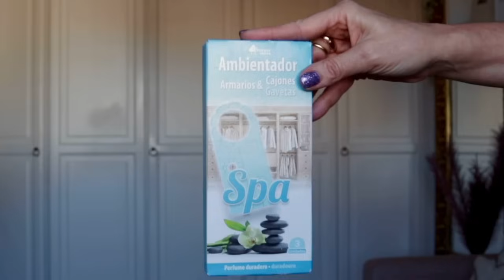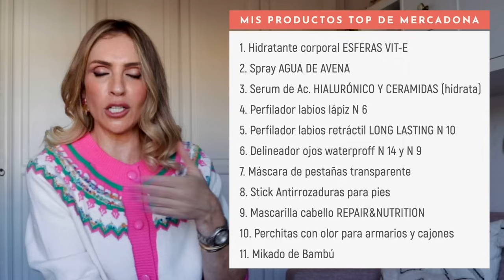FAVORITOS MUY TOP DE MERCADONA LOW COST / cosmetica, maquillaje y hogar (tu asesora de imagen)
Los productos de Deliplus favoritos de la mayoría. Esta lista es el resultado de una votación que realicé por Instagram y que tuvo una gran participación.

➡️La chaqueta de punto que llevo en el video

▪︎SKINVITY (10% descuento en toda la web, mi dispositivo Tripollar stop vx gold2)
código: CHINCHA

 Asesora de Imagen y Moda